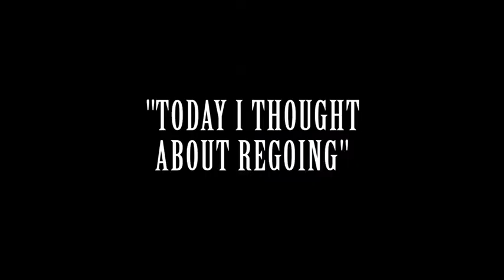Today I thought about regoing...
Y&F SUMMERCAMP 2019 LAUNCH VIDEO

The most beautiful memories always happen at Summercamp...

EARLY BIRD REGO NOW - hil.so/summercamps